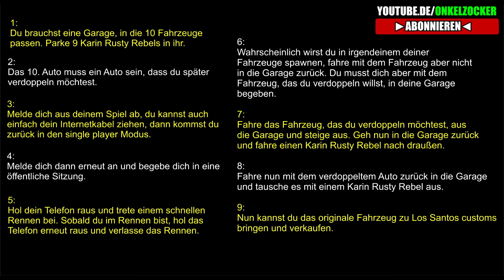GTA 5 SOLO MONEY GLITCH *ANLEITUNG" ***PATCHED SEIT 23.10.2015*** #278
GTA 5 MONEY GLITCH 1.29 *** GTA 5 SOLO MONEY GLITCH  DUPLICATE CARS - AUTOS VERDOPPELN

PS4 Konsole:

Ps4 Bundle:

Ps4 Controller:

PS4 Ladestation - Controller

Studio Mikrofon:

Gaming Headset

Facecam full HD 1080 Logitech 920

Mein persönlicher Favorit Gaming Headset
Turtle Beach Ear Force PX21

Spiele:
Red Dead Redemption 2

Gta 5:

Fortnite Bundle + PS4 Controller

Fortnite PS4 Spiel:

Fortnite Edition Monopoly

Fortnite Klamotten

Für mich persönlich:

Vitamin D3 (sehr wichtig im Winter, da kaum Sonne scheint und unser Körper Vitamin D3 braucht)

Vitamin C

* Es handelt sich hier um einen Affiliate Link, wenn du mich gerne unterstützen möchtest ,kannst du über den Affiliate Link das Produkt dir kaufen du bekommst dadurch keine Nachteile,  ich erhalte eine kleine Provision.

TRACK INFO:
Killerx - Drop It